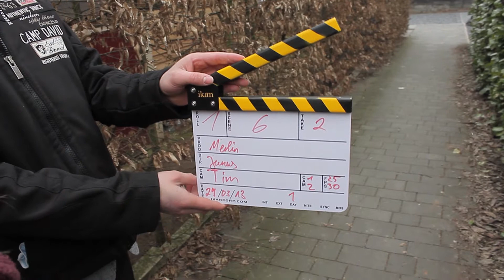OUTTAKES: Das Verhör ••Project Zeil•• Kurzfilm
Das Verhör ist der erste Kurzfilm der Crew von ••PROJECT ZEIL•• in Zusammenarbeit mit CMP und AmadeusCreative.

production AMADEUS CREATIVE & CMP
actor SOPHIE JUNUS LARS LENA JAKUB TILL
director JUNUS camera TIM MERLIN
sound TIM postproduction MERLIN
PROJECT ZEIL 2013 FRANKFURT/MAIN